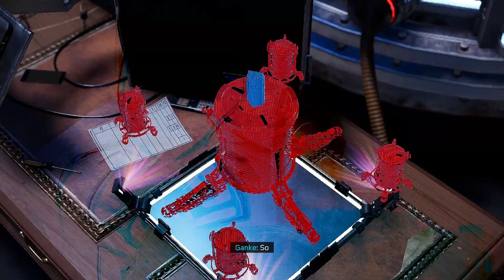Marvel's Spider Man Miles Morales Walkthrough Part 7 (Miles Told Phin He's The Spiderman)